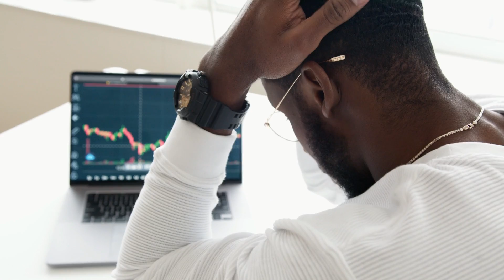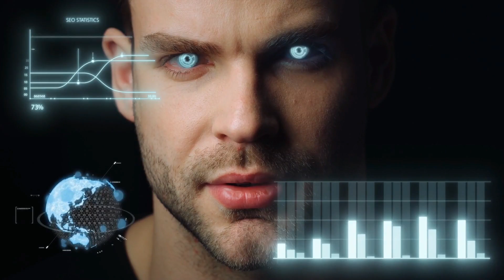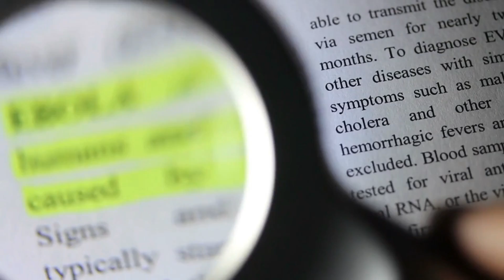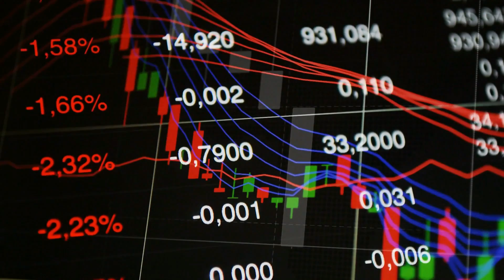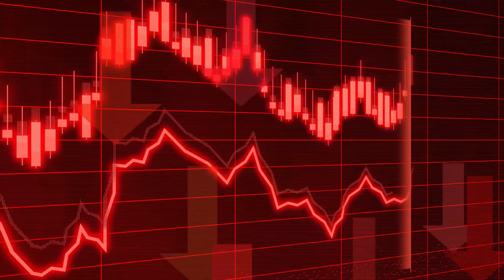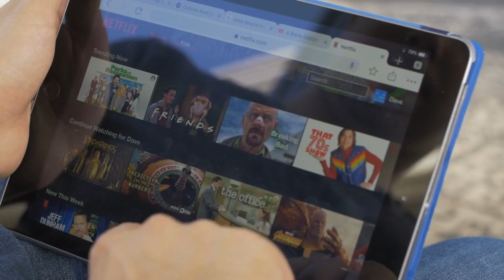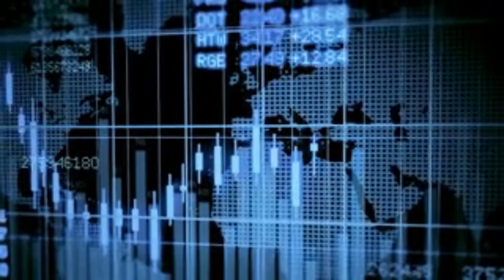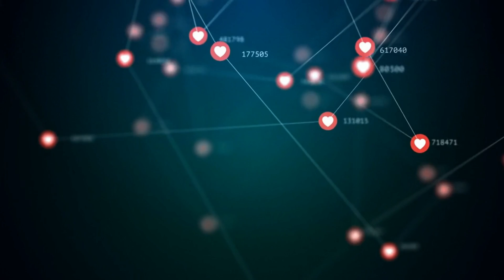AI and the Future of Humanity: What You Need To Know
In this video, we're going to talk about AI and the future of humanity. We'll discuss the opportunities and challenges that AI presents, and what you need to know if you want to be ready for the future.

If you're interested in the future of humanity, then this video is for you! We'll discuss the opportunities and challenges that AI presents, and what you need to know if you want to be ready for the future. We'll also look at some of the ethical implications of AI, and how we can prepare for the future by understanding it.